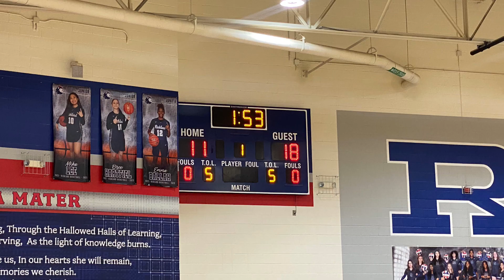Bad Boyz vs Abilene Select Part 1